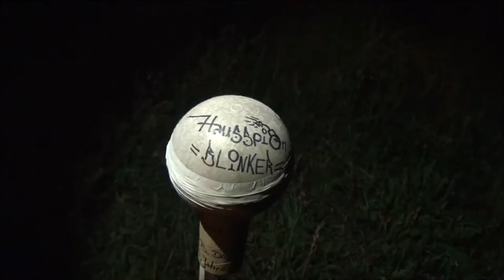ZINK 930 Blinker *GEPIMPT* in gedenken an Hausspion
中文:

如果你欣賞我的努力與創意，請別略過廣告。有了廣告收入，我可以拍出更多的影片與你分享，謝謝你的支持喔

ENGLISH:

If you want to reward our effort, just contakt me and may we can realize more projects like this. Thank you.

DEUTSCH:

Wenn Sie gerne meinen Aufwand belohnen möchten, schreiben sie mich einfach an um weitere Projekte zu realisieren. Vielen Dank.

*Da dies ist ein Privates Hobbyvideo ist,
wo Ich spezielle (handwerkliche) Tätigkeiten nach meinen vorstellungen erledige...

(Es ist kein Lehrvideo und somit:
Sind alle Angaben, Tipps und Tricks ohne Gewähr!
Bei Arbeiten sind die allgemeinen
Arbeitsschutzvorschriften zu beachten. IMMER!
Denn ein Jedermann/Frau ist für sein Handeln und
seine Fehler SELBST verantwortlich!),

 ...übernehme ich keine Haftung
für Schäden und Verletzungen an Dingen oder Personen die aufgrund von Interprätation des Videos endstehen.